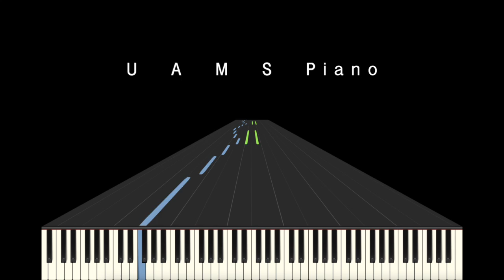崖の上のポニョ（崖の上のポニョ） 武道館ver.【初級編】ピアノソロ楽譜 小さい手でも弾きやすい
🎹UUUNO's Piano Score DL [Piascore]

『久石譲 in 武道館 ~宮崎アニメと共に歩んだ25年間~』の武道館ライブ演奏より、映画『崖の上のポニョ』の主題歌「崖の上のポニョ」を耳コピでピアノソロ楽譜を作りました。

【初級編】は、小さい手でも弾きやすいように１オクターブの幅をなくしました。初心者の方でも豪華に弾けるように工夫しました。

久石譲（ウーーノ編曲）：映画『崖の上のポニョ』より「崖の上のポニョ」 武道館ver.【初級編】ピアノソロ

Hisaishi,  Joe : ”Gake no ue no Ponyo (Ponyo on the Cliff by the Sea)” from “Ponyo on the Cliff by the Sea”, Budokan ver. for Piano solo (arranged by uuuno) [easy]